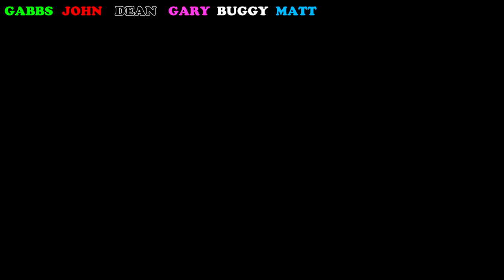GTA Races with Friends - Bug's Concentrating on Hitting Lampposts!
Yet another GTA Races with friends!

Oh No Not These Guys!

Highlight reel of all the chat and in-game shenanigans from a cold Tuesday night stream

I hope you enjoy, lets us know your thoughts!